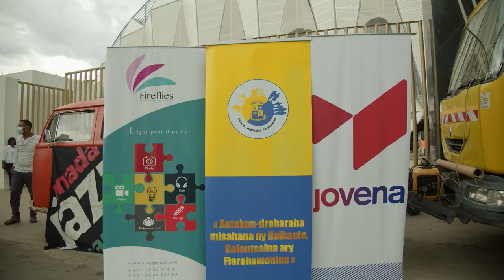Trailer Bandy Baraka Big Band - Mamboly Fifaliana - 2021